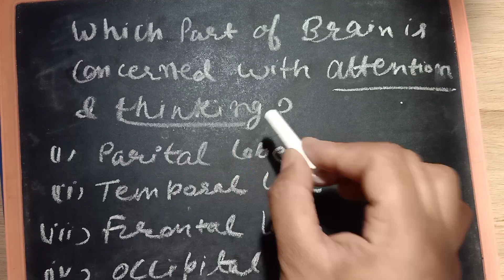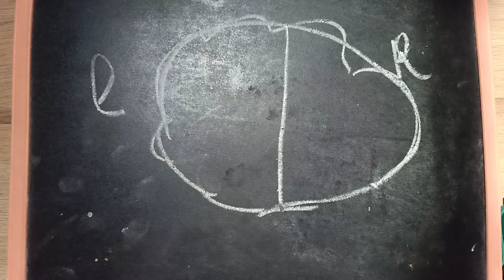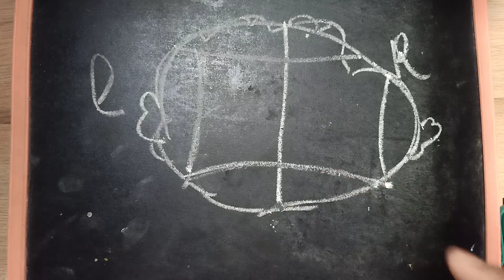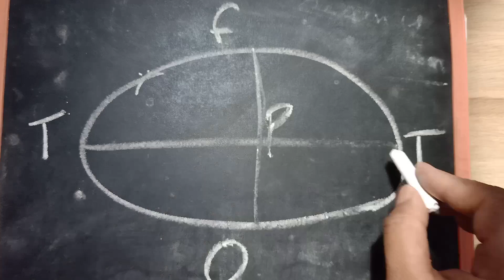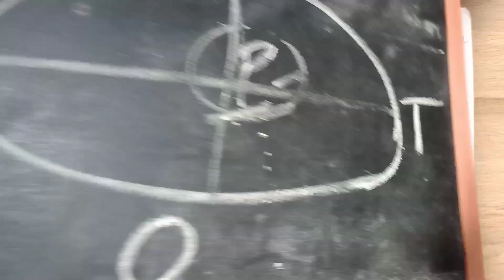STRUCTURE AND FUNCTIONING OF THE BRAIN FOR PGT HTET PSYCHOLOGY AND PEDAGOGY FOR 2020 HTET EXAM